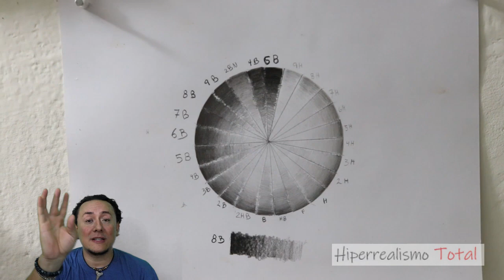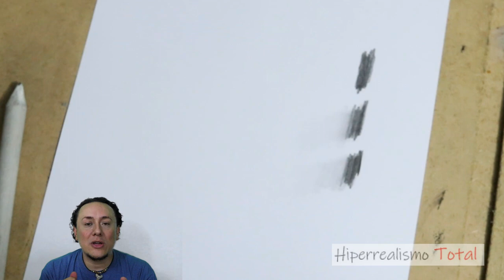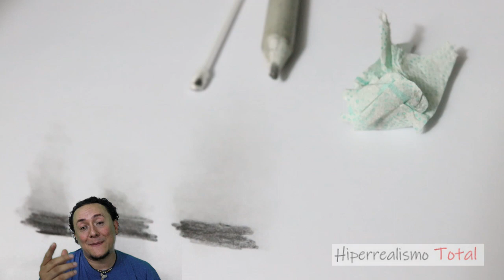Cómo trabajar el difuminado? 🚀 Cómo sombrear PROFECIONALMENTE tus dibujos? 🎨⚡